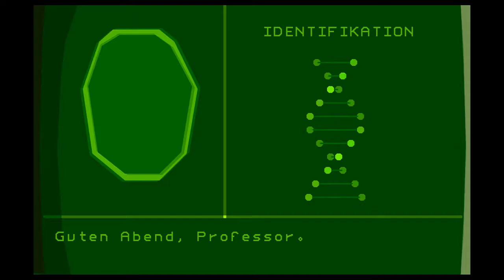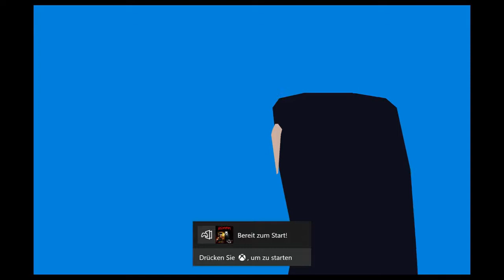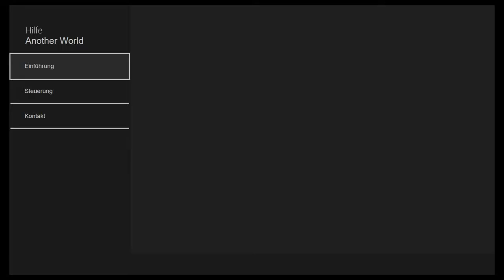Trash & Retro / Another World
Ein kurzer Trip in eine fremde Welt , in einem besonderen Art von Grafik.